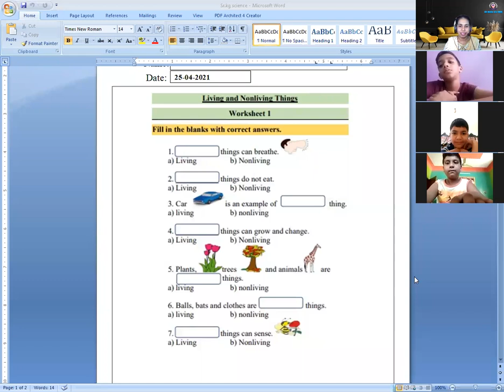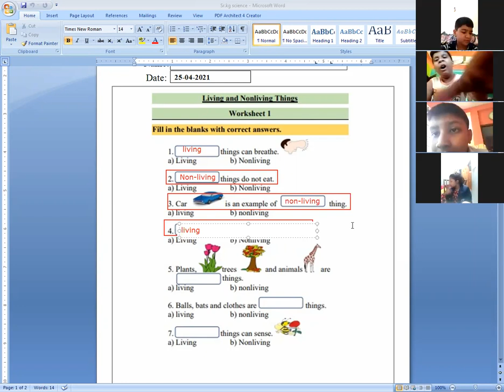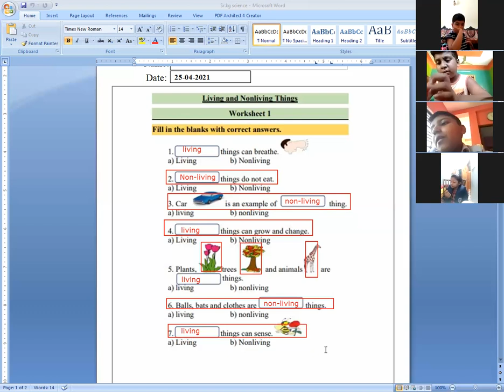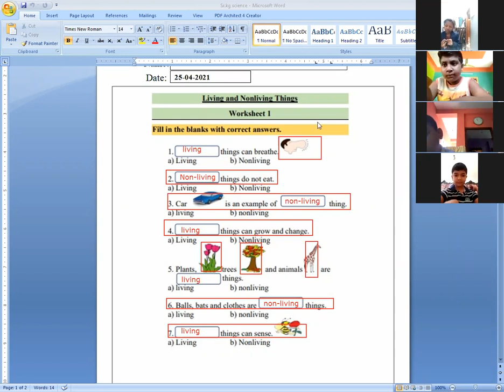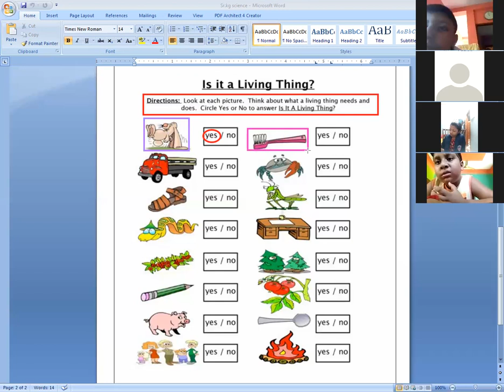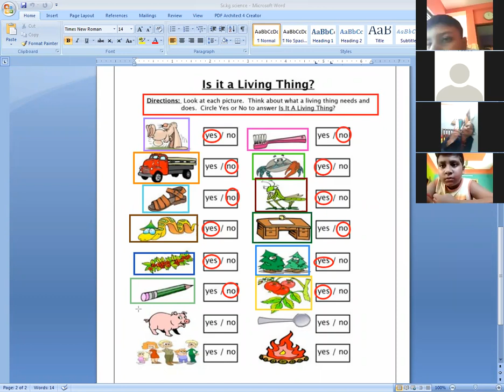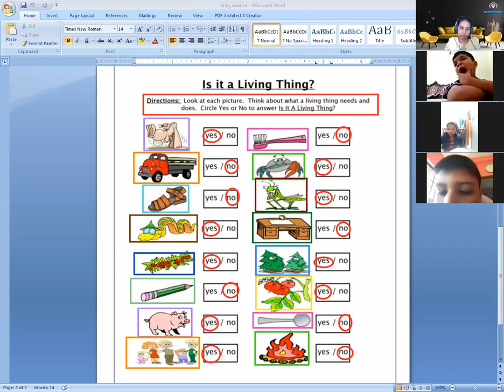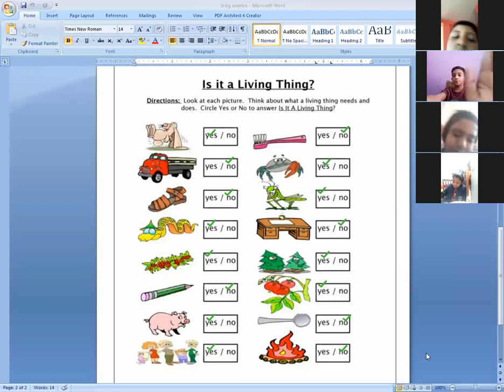London School Of English ( LSE ) Online Live Class.